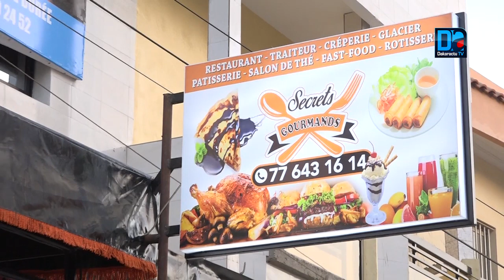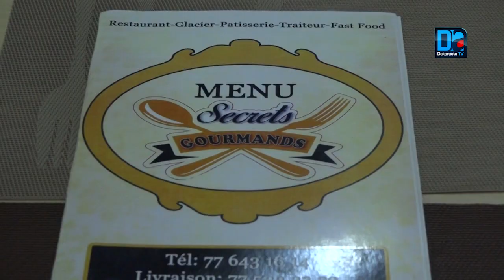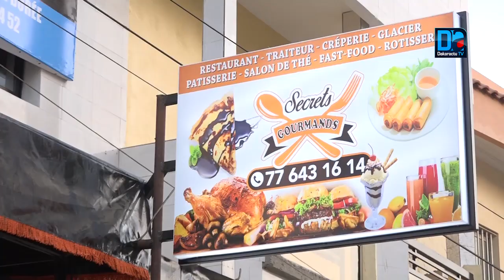Secrets Gourmands a Ouest Foire : le nouveau coin pour bien manger